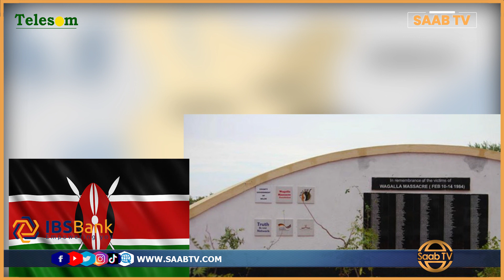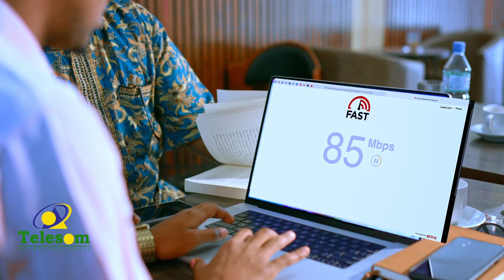Maxay Kenya u Xusuuqday Soomaalida 1984 , Maxay Se ahayd Falcelintii Maxamed Siyaad Barre?